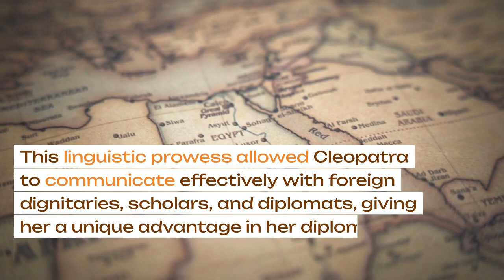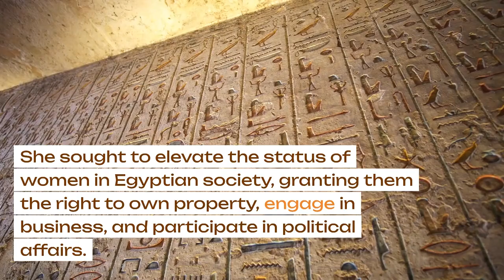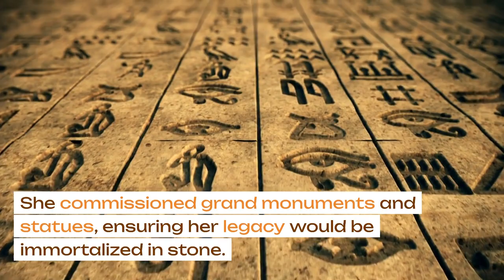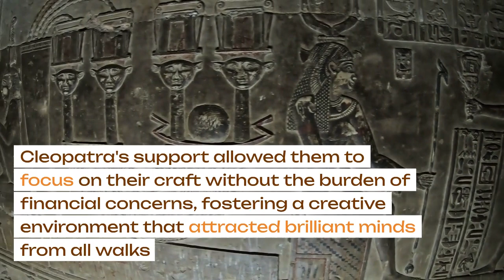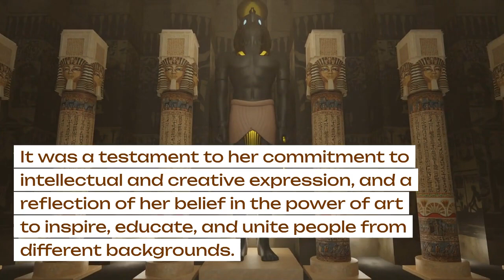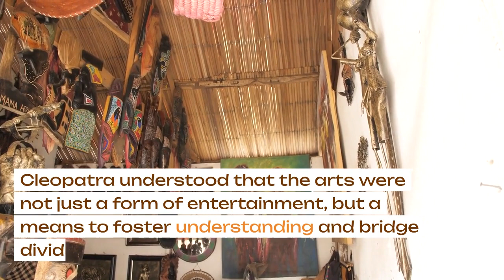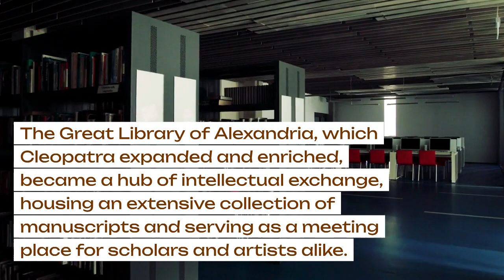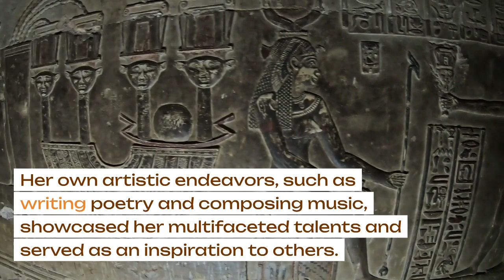Cleopatra's secret facts: A Genius of Ancient Egypt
Description
Discover the surprising fact about Cleopatra's secret intellectual pursuits and multilingual abilities in Ancient Egypt.